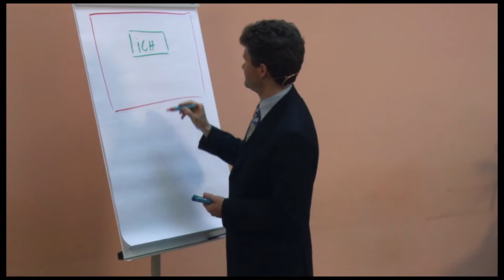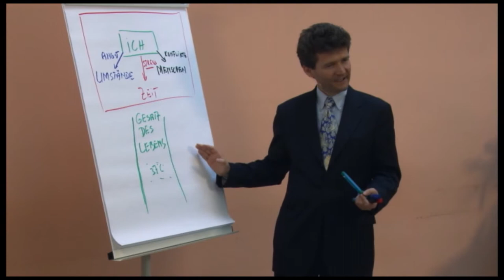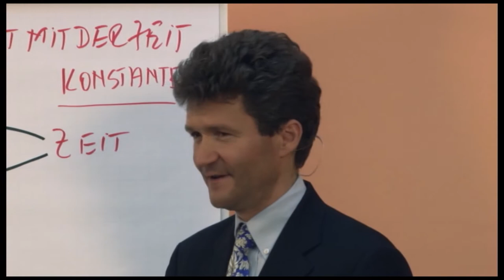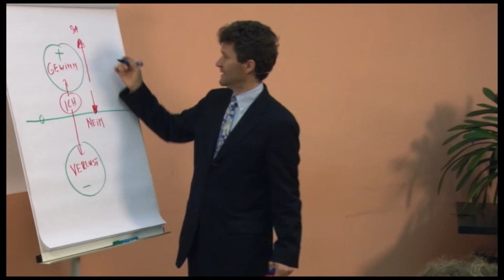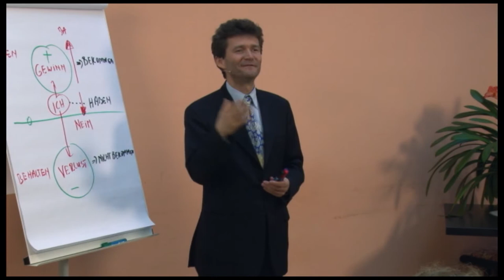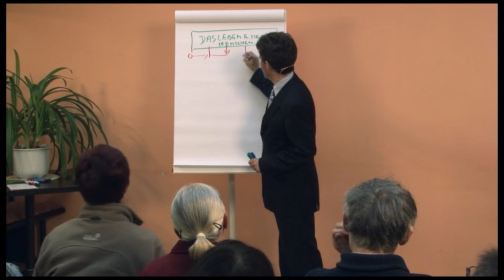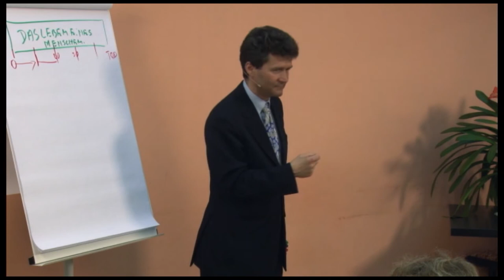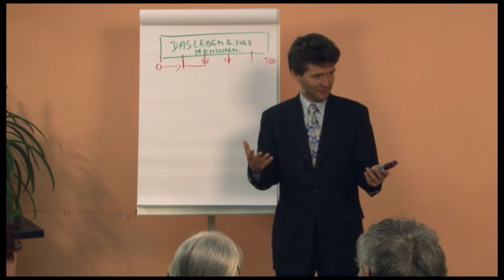Teil 1 Stress Das krank-machende Trio Stress - Angst - Konflikte präsentiert von Dr. Horst Müller.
Die Zahl der Beschwerden und Krankheiten steigt jährlich.
Immer mehr Medikamente werden eingesetzt, um Symtome abzuhelfen. Wo aber liegt die Ursache für Symptome und Krankheiten? Gibt es eine dahinterliegende Gesetzmäßigkeit?

Dr. med. Horst Müller
Facharzt für HNO-Heilkunde, beschäftigt sich seit einigen Jahren mit der Frage der Herkunft der Symptome und Krankheiten.